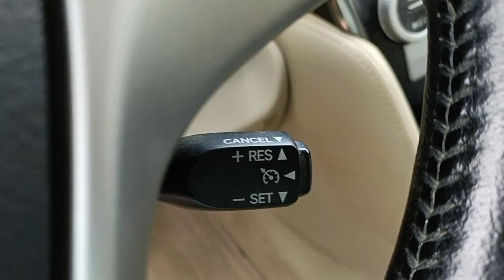toyota camry for sale used second hand riyadh Saudi Arabia all good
toyota camry for sale used second hand
riyadh Saudi Arabia Marat Al Qadsiyah 8 number

used toyota camry for sale
second hand toyota camry for sale
hyundai elantra
hyundai accent
hyundai santafe
toyota fortuner
toyota camry review
toyota camry hybrid
toyota camry price